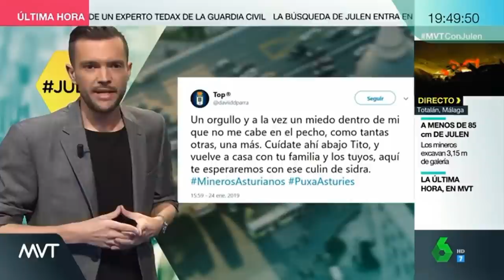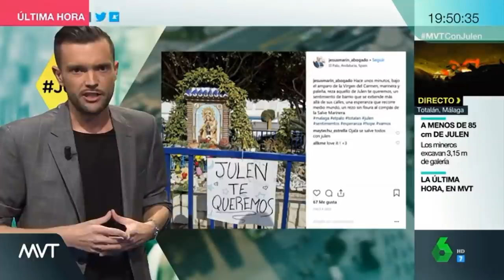8️⃣4️⃣ (25-01-2019) Búsqueda y Rescate de JULEN